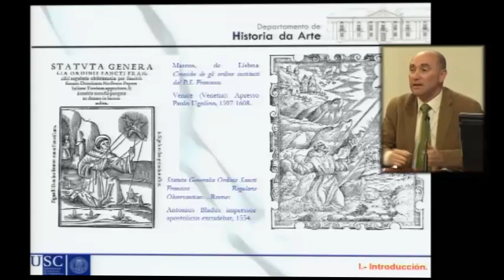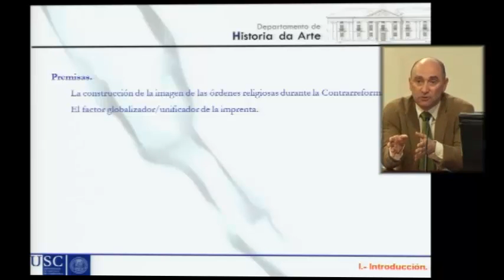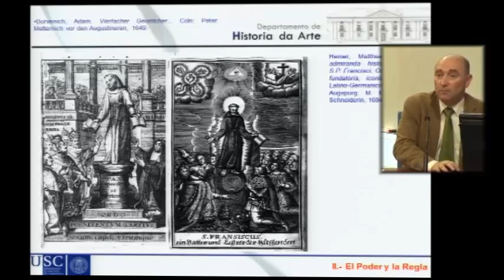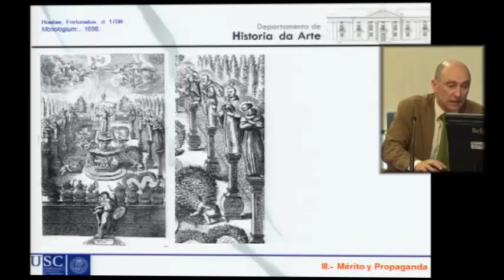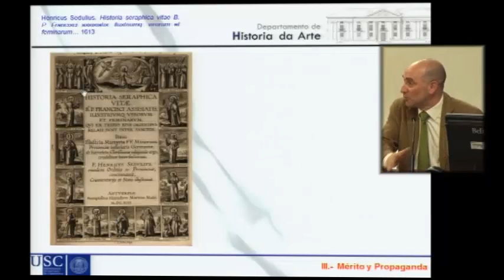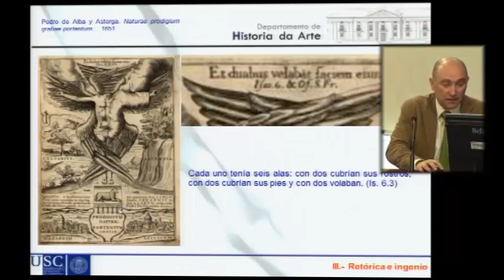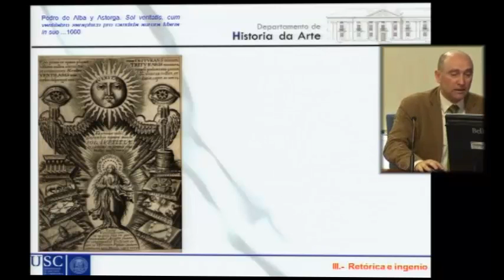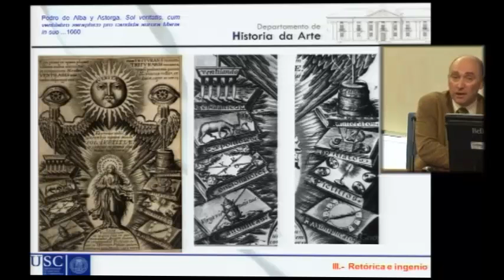Interrogant Franciscani. Retórica y alegoría para un teatro seraphico barroco.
Simposio de Jóvenes Investigadores del Barroco Iberoamericano
Juan Monterroso